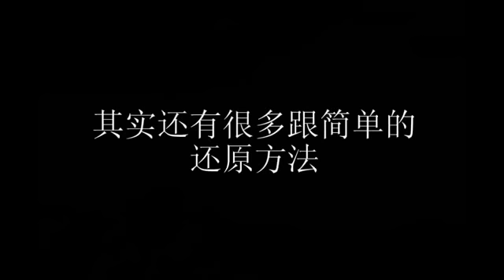双铃教学。双铃耍棒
这个应该算是耍棒吧==因为我不懂他的名字～
谢谢观赏～